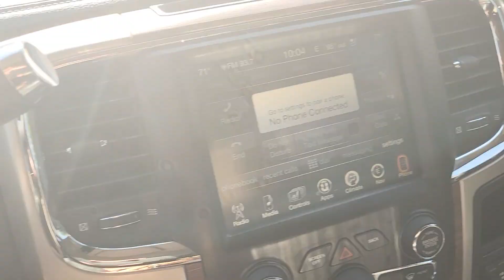2013 Ram 2500